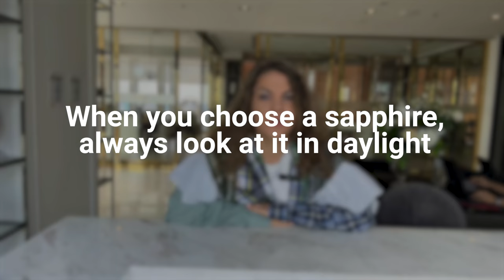Sapphire Buyer's Guide 💰 True Sapphire PRICES and Value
Blue skies to blue seas, one gemstone is famous for the beautiful hues of blues, Sapphires!
Sapphire is one of the most eye-catching gemstones used by jewelers for their creations. One of the most durable gemstones, a sapphire is seen as symbol of truth, faithfulness and the soul.

In the video you'll learn:
0:00  The world’s most beautiful blue gemstones, Sapphires
0:51  The engagement ring of Lady Diana Spencer
1:18  What does a sapphire symbolize?
1:41  Durability of a sapphire
2:11  Colors of sapphires
3:58  How much do sapphires cost?
4:23  The most expensive blue sapphire ever sold
4:56  Most expensive and rarest sapphires - Kashmir sapphires from India
5:51  Srilankan or Ceylon Blue Sapphires
6:18  Price of one carat blue sapphire
7:39  Phenomenon of blue sapphire
8:21 Synthetic blue sapphires produced by Verneuil process
8:55 Blue sapphires available on my website